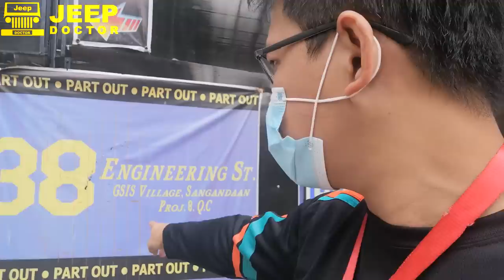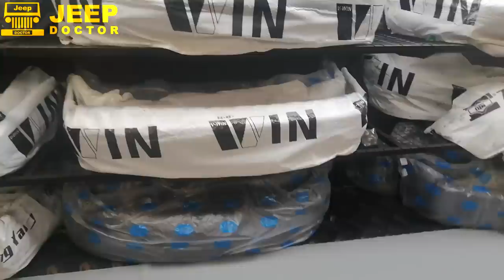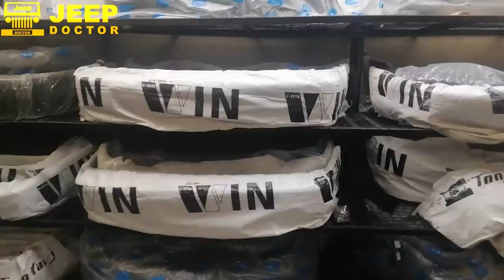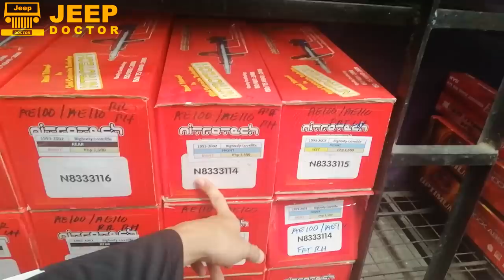Mas mura ang pyesa pag dumirekta ka sa TOP 8 SUPPLIER ni LAZADA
For Parts Inquiries please call globe 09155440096 or
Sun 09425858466